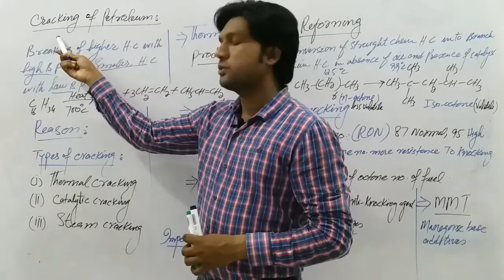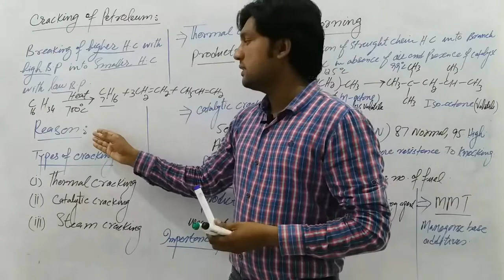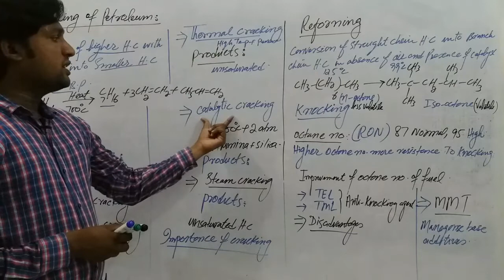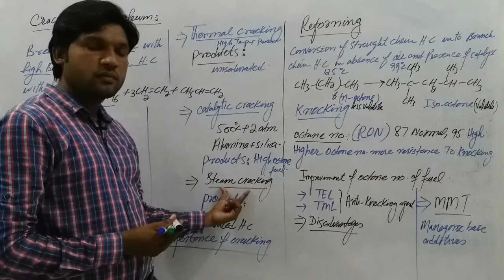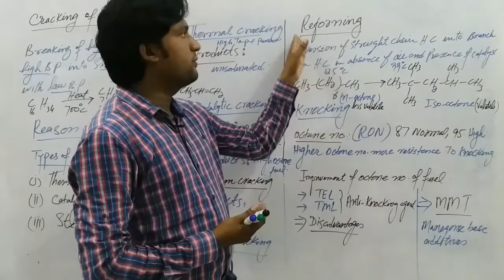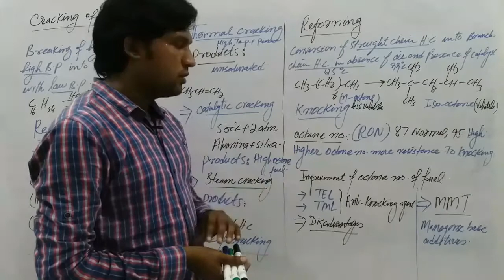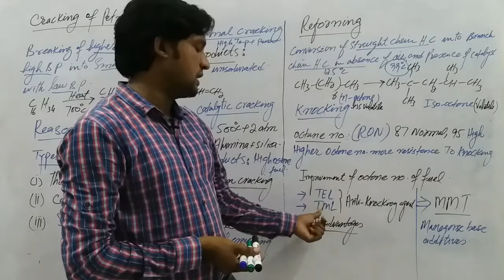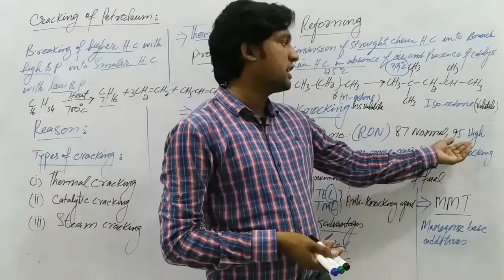Cracking of petroleum and Reforming of petroleum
Second year chemistry
lecture #03